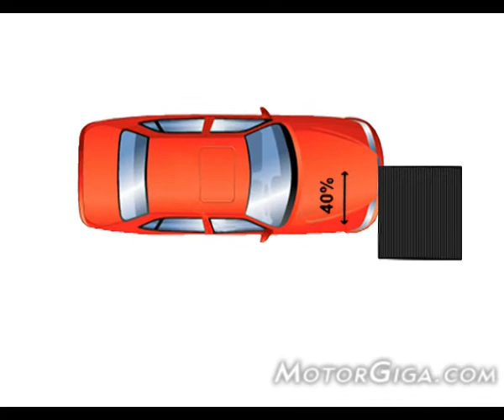El choque frontal de euroNCAP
Así realizan la prueba de choque frontal en euroNCAP